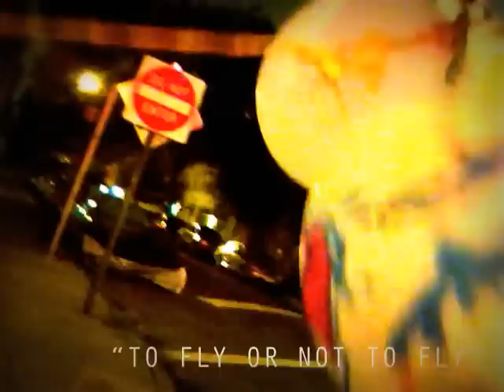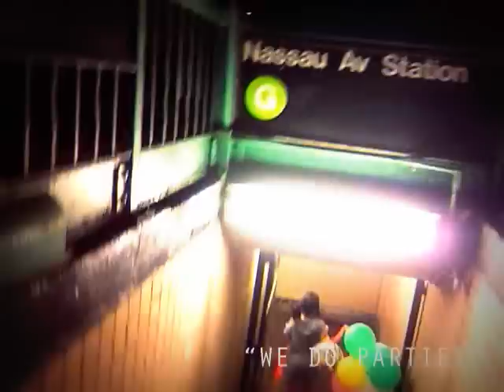Deerhoof - Breakup Song (Full Album Stream)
starring satomi matsuzaki and greg saunier.
shot by becky james, elias gwinn, satomi matsuzaki and greg saunier.
edited by greg saunier and becky james.
ballooncam concept: becky james.